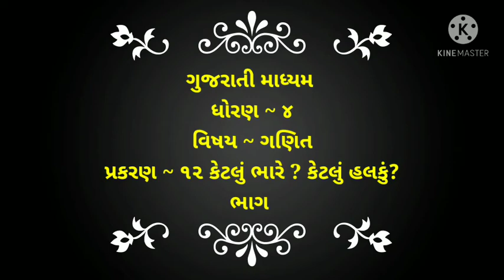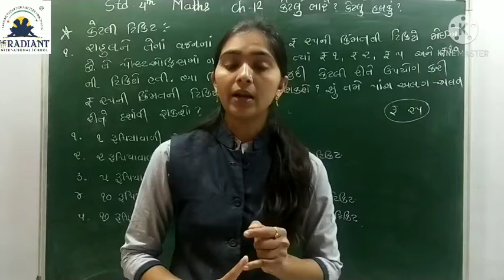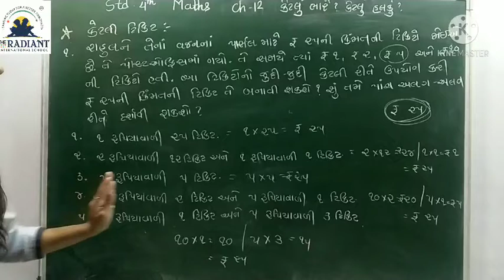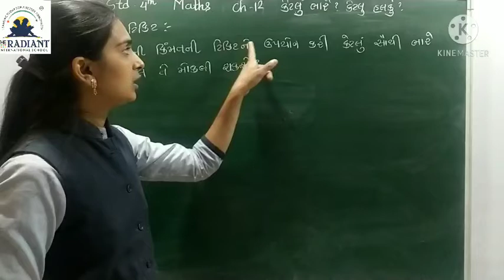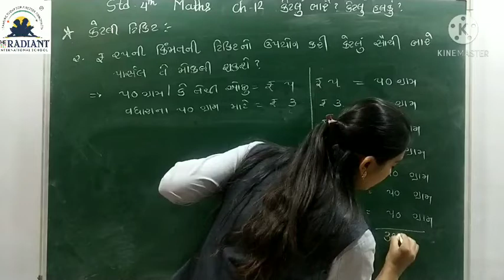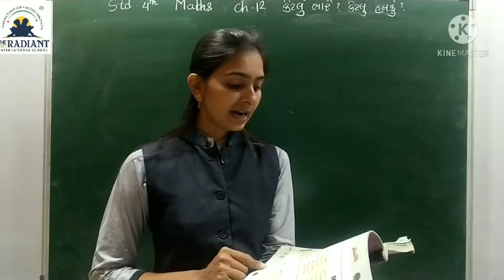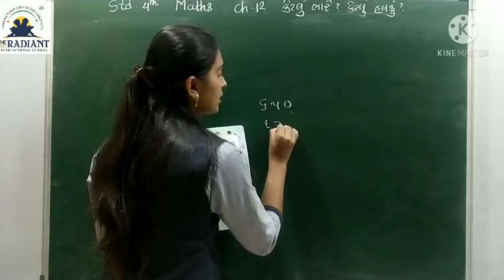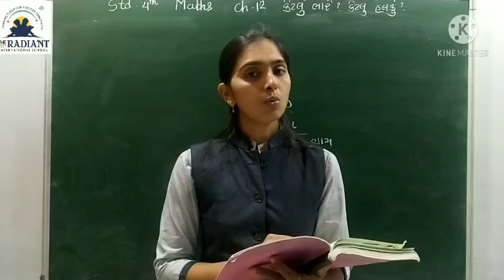GUJ MED STD 4 MATHS CH 12 કેટલું ભારે કેટલું હલકું PART 9 mp4